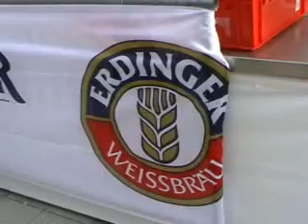hamburg langenhorn oktoberfest 2008